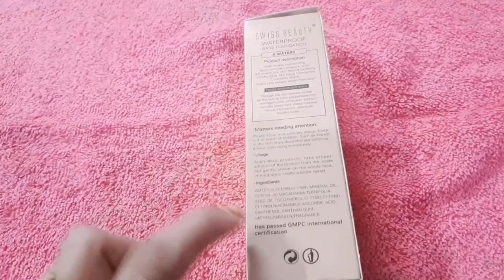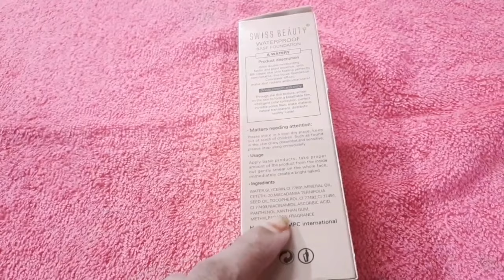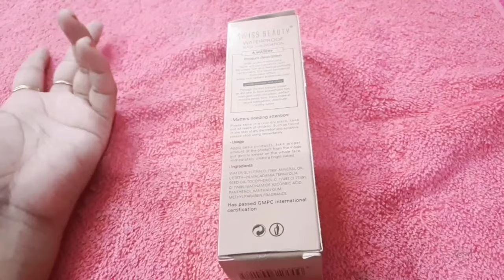SWISS BEAUTY HIGH COVERAGE FOUNDATION REVIEW | SHADE 01 WHITE IVORY | BEAUTY TIPS BY MAHIRA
Hi friends

Buy swiss beauty high coverage foundations at:-